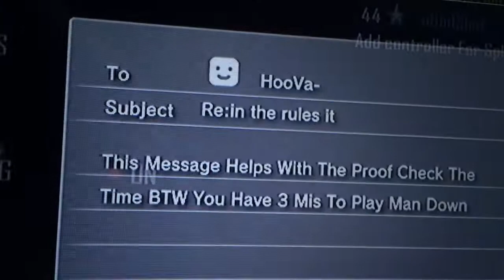HooVa-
Proof 7